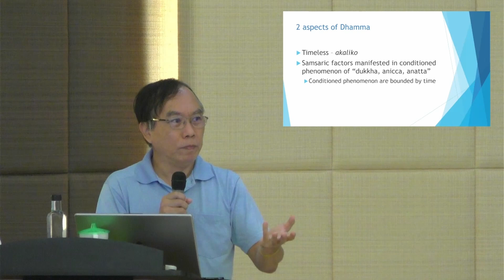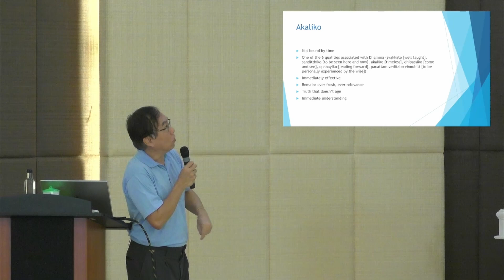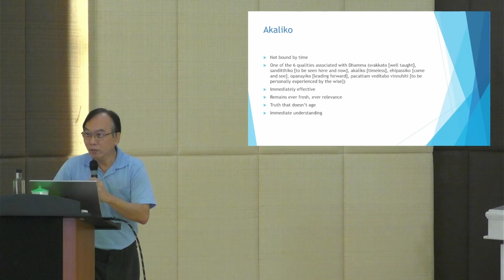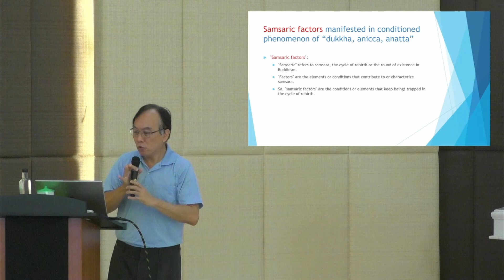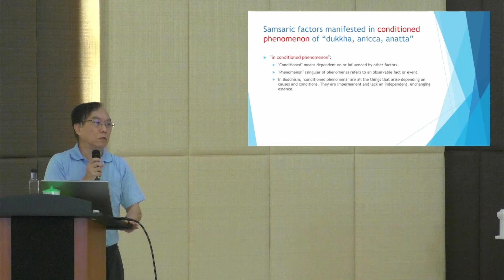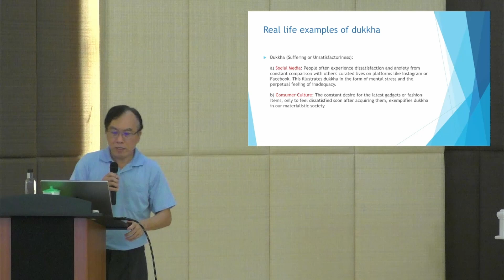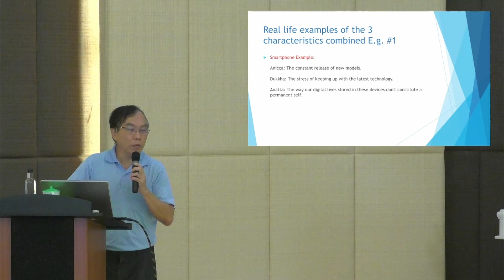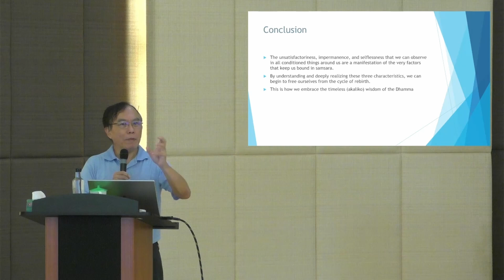Embracing the Timeless Wisdom of Dhamma - Dhamma Talk by Bro. Lim Kooi Fong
Topic: Embracing the Timeless Wisdom of Dhamma
Speaker: Bro. Lim Kooi Fong
Date: 25 August 2024

May the Triple Gem protect you and your family always.

"A family that prays together stays together".

"Living Compassionately, Growing Mindfully"

Bandar Utama Buddhist Society, Uttama Bodhi Vihara, 3 Jalan BU3/1, Bandar Utama, 47800 PJ
A Dhamma-inspired community in the heart of Petaling Jaya.